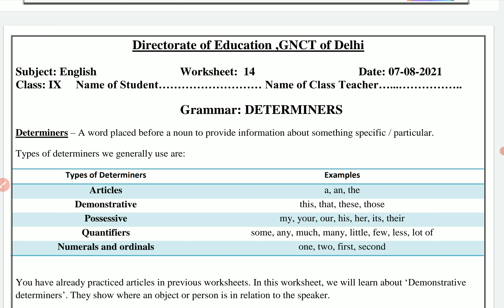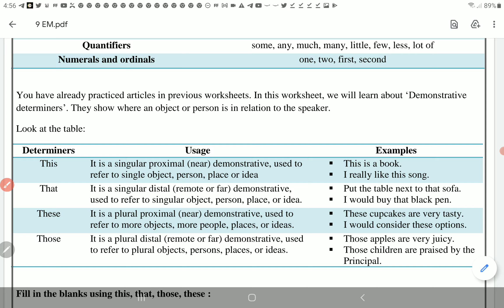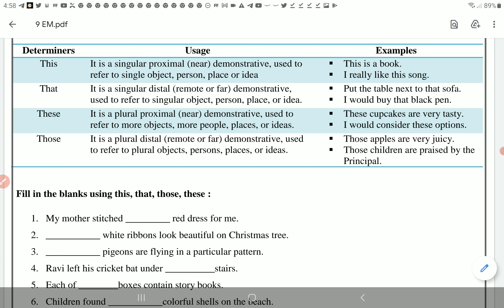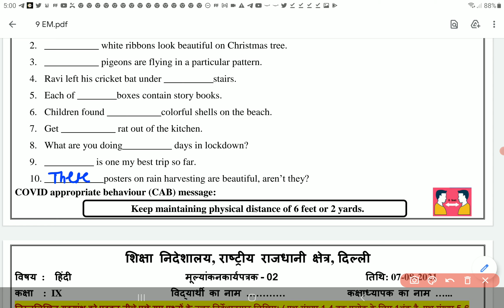Class 9 English worksheet 14 7 August 2021| 9th English worksheet 14 7 August |PCMB DIGITAL GURUKUL